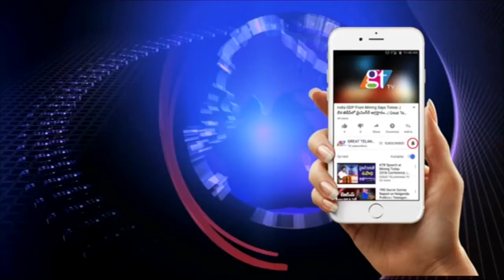Kadiyam Srihari Releases Lingampalli Reservoir GO, Development Of Warangal | Great Telangana TV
Dy CM Kadiyam Srihari Releases Lingampalli Reservoir GO, Development Of Warangal | Great Telangana TV...